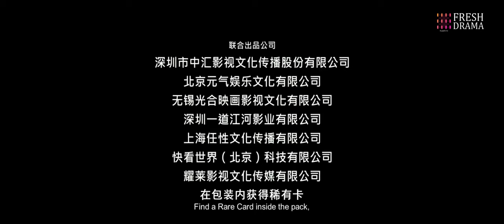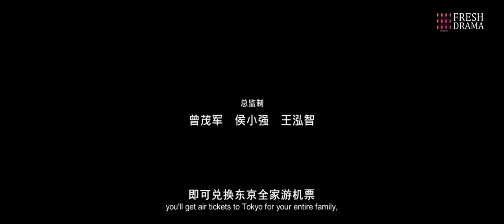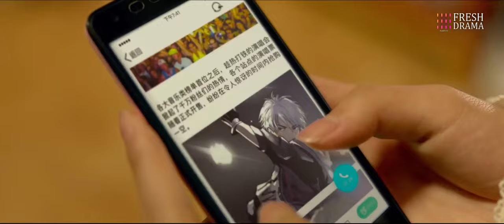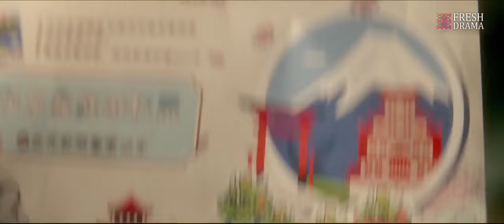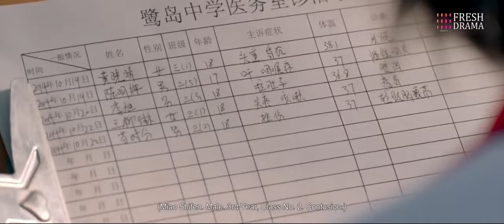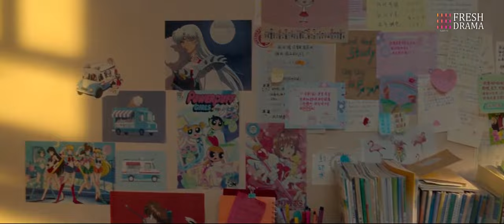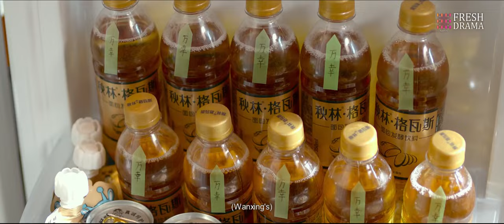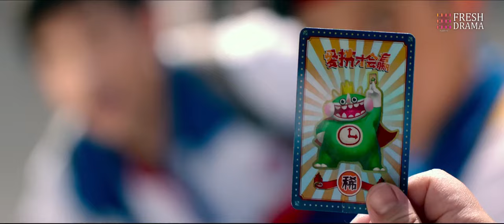【ENG SUB】Go Brother! | Peng Yuchang, Zhang Zifeng, Zhao Jinmai | Fresh Drama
Title: Go Brother! / 快把我哥带走
Synopsis:
Shi Miao wishes everyday that that her irresponsible and prankster older brother Shi Fen would just disappear from her life. Then one day, her wish comes true and he becomes her best friend's brother. While she pities her best friend's fate, she is ecstatic by the turn of event and thoroughly enjoys being a single child. As she watches Shi Fen go about his days hanging out with his friends and pulling pranks, she discovers a secret he has been carrying...
- Adapted from the manhua "Please Take My Brother Away!" by You.Ling

Director: Cheng Fen Fen
Duration : 115 min.
Debut: 2018
Genres: Comedy, Youth, Drama, Fantasy
Starring: Peng Yuchang, Zhang Zifeng, Zhao Jinmai, Sun Zeyuan